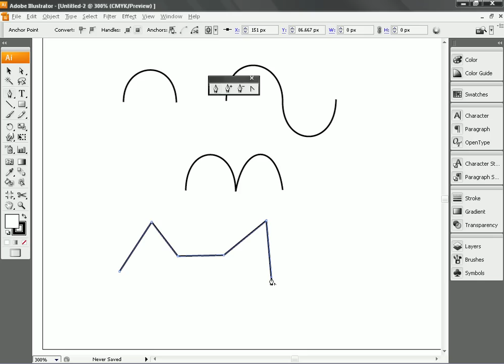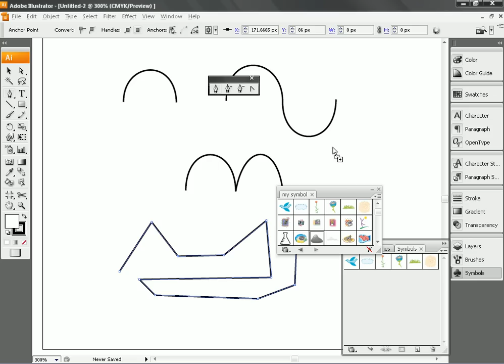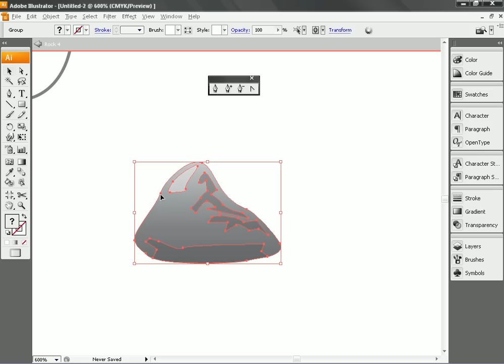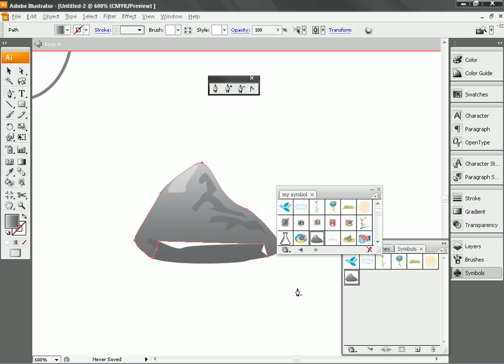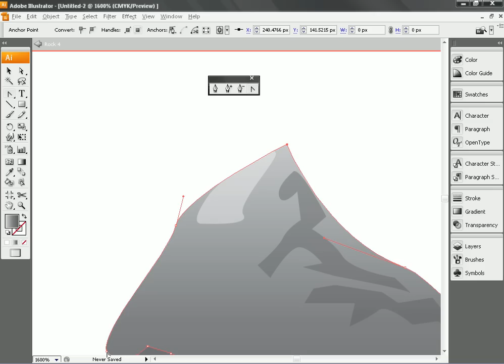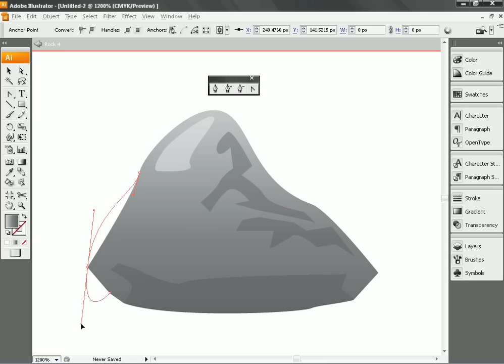Illustrator CS3 บทที่ 4/12 ตอนที่ 2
Illustrator CS3 บทที่ 4/12 การวาดภาพวัตถุอย่างอิสระ ตอนที่ 2 การวาดภาพด้วยกลุ่มครื่องมือ Pen Tool (2)